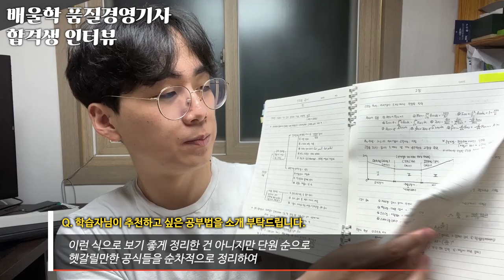[품질경영기사 합격수기★] 배울학 강의를 2배속으로 듣고, 헷갈릴만한 공식들은 단원순으로 정리했습니다.- 여*구님 인터뷰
배울학을 통해 품질경영기사 자격증 취득에 성공한 합격생에게 물어보는 합격비결!
배울학과 함께 품질경영기사 합격에 도전하세요!

해당 후기는 여*구님의 합격 이야기를 바탕으로 제작되었습니다.

품질경영기사, 품질관리기사, 품질경영기사필기, 품질기사, 품질경영기사실기, 품질경영기사합격률, 품질경영기사응시자격, 품질경영기사독학, 품질경영기사기출, 품질경영기사인강, 품질경영기사난이도, 품질경영기사기출문제, 품질경영기사시험일정, 품질경영기사취업, 품질경영기사자격증, 품질경영기사필기독학, 품질기사자격증, 품질경영기사준비기간, 품질경영기사합격후기, 품질관리기사자격증, 품질경영기사강의, 품질경영기사필기인강, 품질경영기사공부, 품질경영기사공부법, 품질경영기사공부기간, 품질관리기사실기, 품질경영기사문제풀이, 품질경영기사4회, 품질경영기사무료인강, 품질경영기사무료강의, 품질경영기사인터넷강의, 품질경영기사인강추천, 품질경영기사가답안, 품질경영기사실기문제, 품질경영기사공부방법, 품질경영기사준비, 품질경영기사실기인강, 품질관리기사일정, 품질관리기사자격